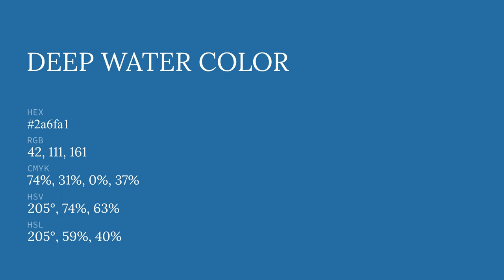Deep Water color 2a6fa1 hex color - Blue color - Warm color 2a6fa1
What color is Deep Water ? 2a6fa1 hex color - Blue color - Warm color 2a6fa1

Hex 2a6fa1 Color Code is also known as Deep Water color.

Hex 2a6fa1 Color code in RGB color code model is created after adding 16.47% red color, 43.53% green color and 63.14% blue color.
Hex 2a6fa1 Color code in CMYK color (process color) code model is generated after subtraction of 73% cyan, 31% magenta, 0% yellow and 36% black.